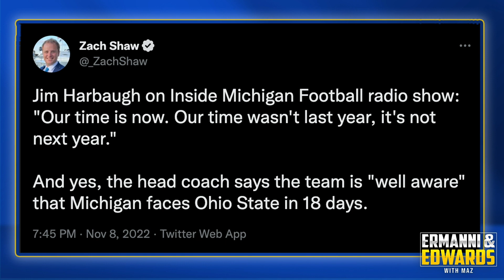Michigan Football HAS TO WIN Against Ohio State in Columbus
Michigan has not beaten the Buckeyes on the road since 2000. If they hope to play in the 2022 college football playoff.